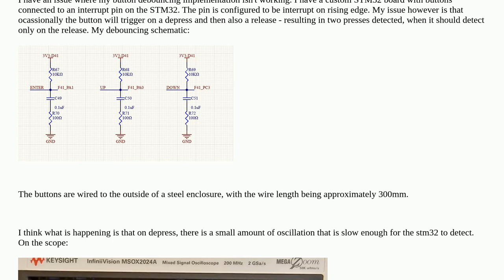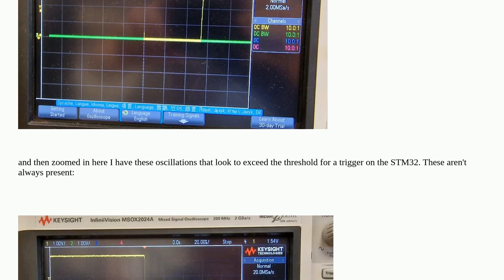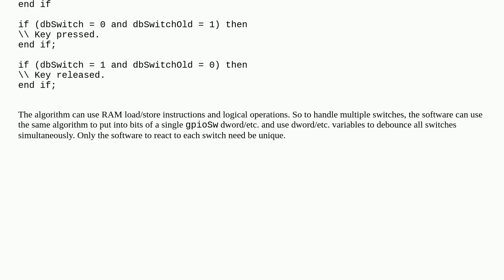Why does my button debouncing circuit still result in occasional false presses?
A special thanks goes out to the community

  debounce stm32 button